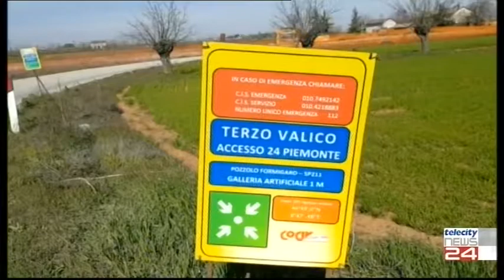23/09/21 - Riprende ad Alessandria dopo lo stop per la pandemia il processo per 49 attivisti No Tav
23/09/21 - Riprende ad Alessandria dopo lo stop per la pandemia il processo per 49 attivisti No Tav